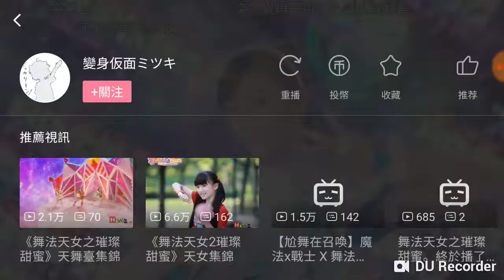The Chinese Dancing baby - Apple 雅兒(張佳妮)